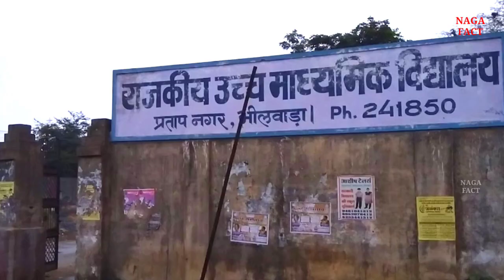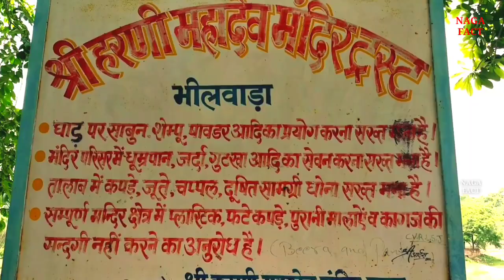Bhilwara Rajasthan। History of Bhilwara। Bhilwara tourist places।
Bhilwara district information। History of Bhilwara। Bhilwara tourist places। Bhilwara Rajasthan

Friends, in this video, information has been given about history and beautiful tourist palace along with interesting amazing facts about Bhilwara district located in the state of Rajasthan, India.
Harni Mahadev Bhilwara, Chavandia Talab Bhilwara, Dargah Hazrat Gul Ali Baba, Gandhi Sagar Talab, Kotdi, Menal, Jahazpur Bhilwara, Bijolia, Mandalgarh Bhilwara are the main ones. And the boundaries of this city touch Ajmer in the north, Chittorgarh in the south, Udaipur, Bundi in the east and Rajsamand district in the west.The city is 253 km away from the capital city Jaipur. and is 523 kms from Delhi.

Queries solves:-

Bhilwara district
Bhilwara information
Bhilwara Rajasthan
Bhilwara tourist places
Bhilwara ke bare mein bataiye
Bhilwara railway station 2022
Bhilwara City view
Bhilwara district ki video
Bhilwara news
History of Bhilwara
Nagafact
Bhilwara

Music credit
Kuba Te shade like